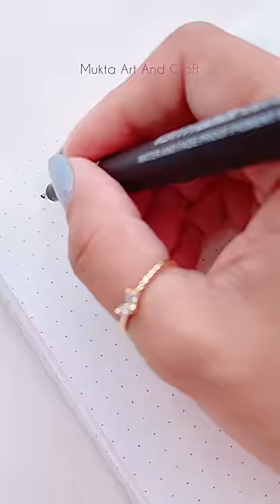DIY Miniature Crafts Idea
. Music ♪♫ .